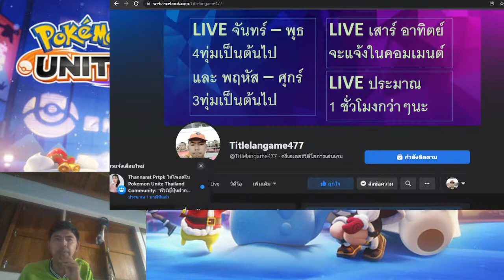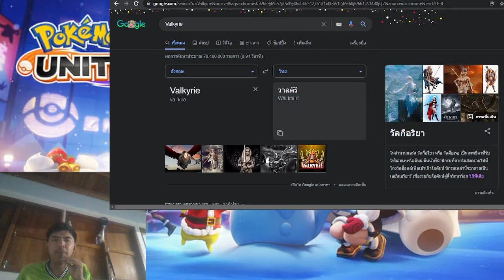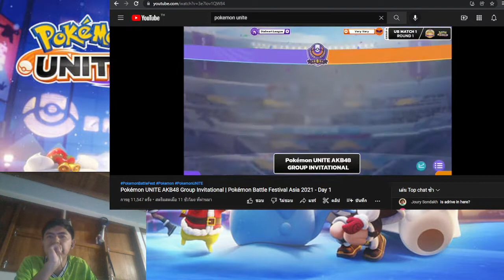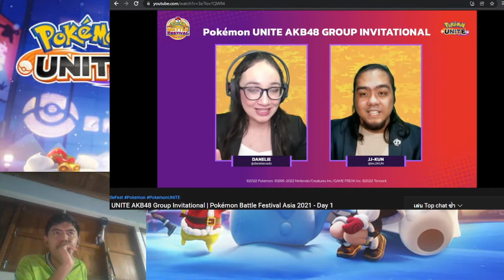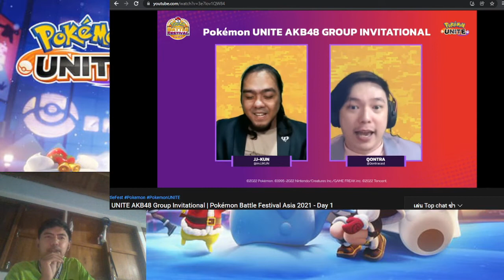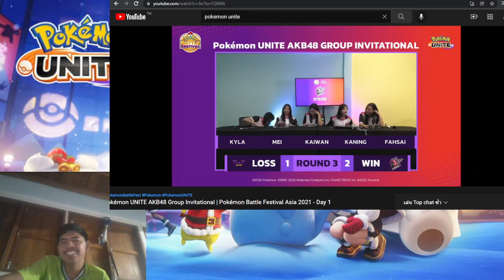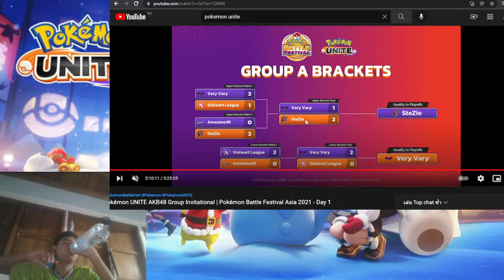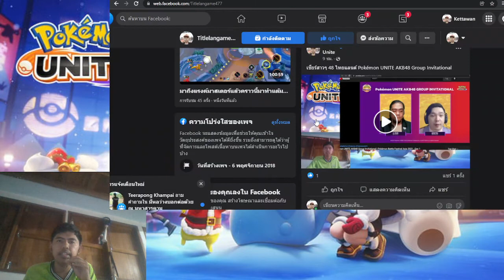REACTION เชียร์ + ลองพากย์ BNK และ CGM 48 แข่ง Pokémon UNITE วันแรก